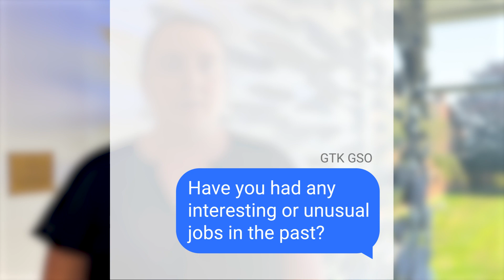Get to Know GSO: Katie Roche, Ph.D. Candidate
Before studying how diatoms interact with their environment at URIGSO, Ph.D. candidate Katie Roche was a Peace Corps volunteer teaching middle school in Guinea.

Meet Katie in this week's GTKGSO!